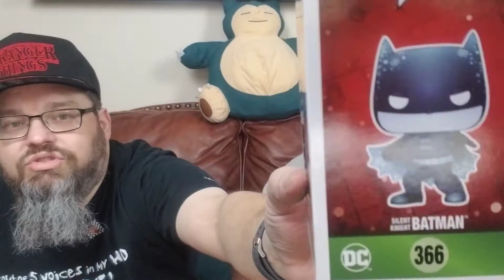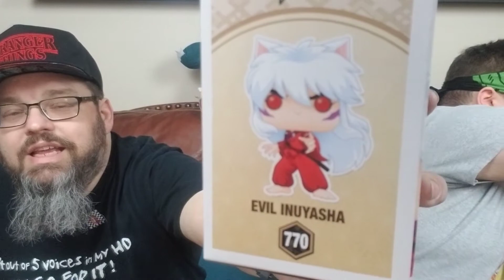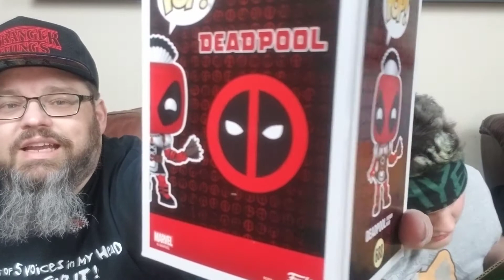Geting one over on Funko Jr... and a Signed Designer Toy !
Glittery eggs, Funko Shop pickups, Hot Topic exclusives, and general tomfoolery.

Warning : Not For Children under 13. Language, Crude Humor, and possible Psychological  Nudity !

Artwork/Logo Design : by Caroline Murphy    IG: @carolineaa24

Check out A Perez  on IG : @ap.customs_

Check out the Splatoys  :     Splatoys.com